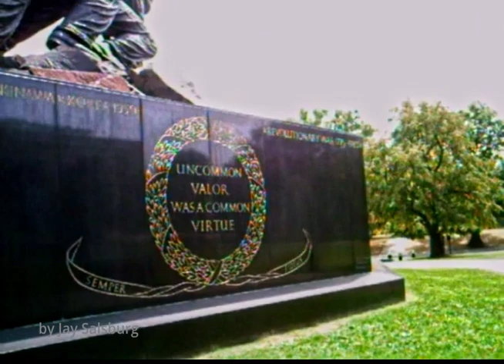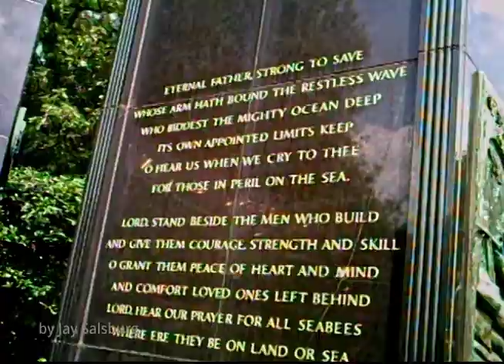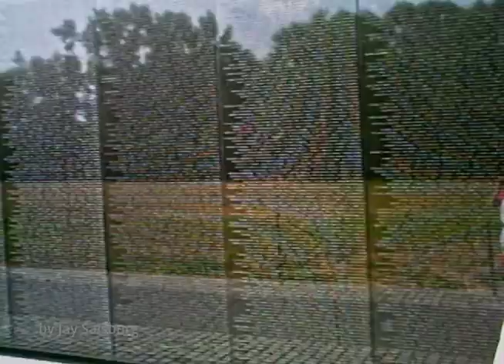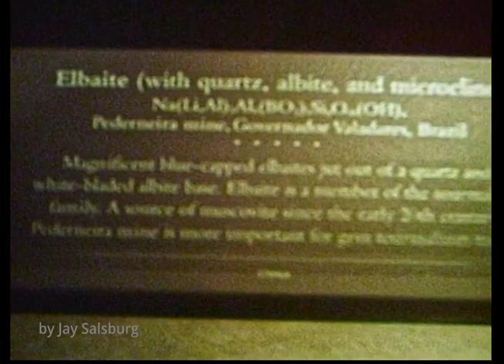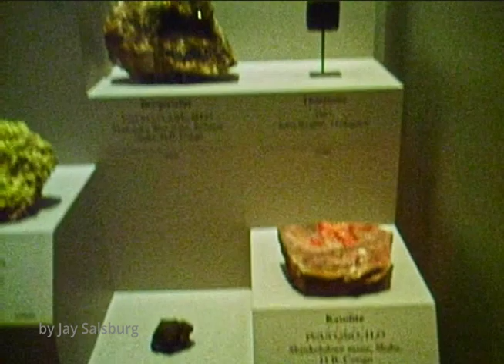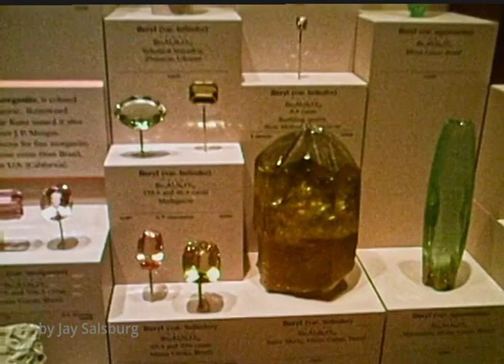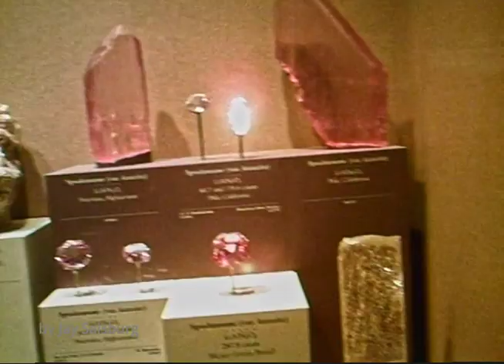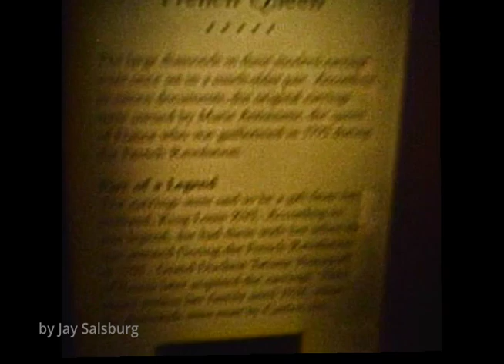Walking Washington, DC, August 22-23, 2006